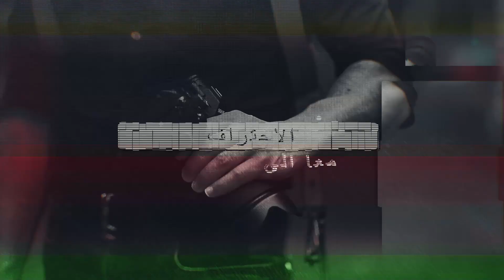جلسة تصوير مودل بأستخدام عدسة sony 90mm f2.8 macro | مراجعة العدسة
فديو اليوم يتكون من جزئين الاول يخص مميزات عدسة سوني والجزء الثاني عن جلسة التصوير والنتائج